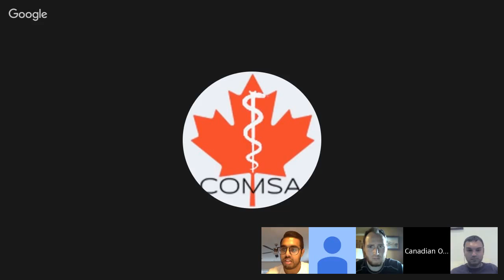Live Chat on Matching as a Canadian DO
Live Chat on Matching as a Canadian DO. The focus of this discussion is residency matching - but we may also take some other questions.